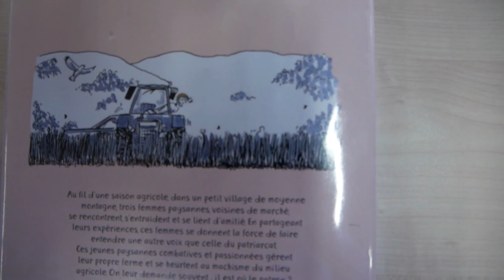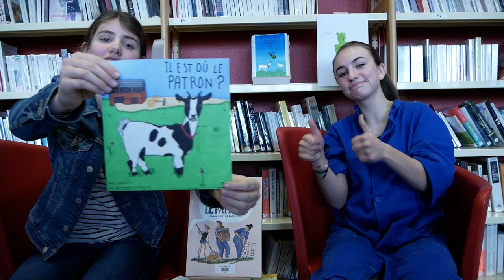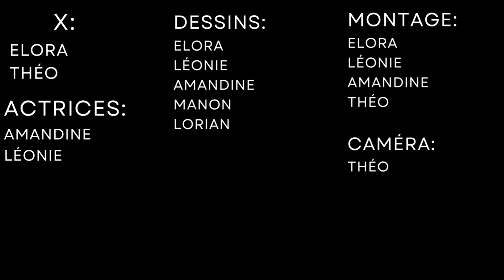Booktube Il est où le patron ?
Booktube réalisé par les élèves de la classe de seconde Furon du Lycée Les Eaux Claires de Grenoble.
Cette vidéo booktube a été écrite, réalisée et montée par les élèves dans le cadre d'un projet d'éducation aux médias et à l'information et du prix littéraire des lycéens et apprentis de la région Auvergne-Rhône-Alpes.
Ce projet a été financé par la région Auvergne-Rhône-Alpes.